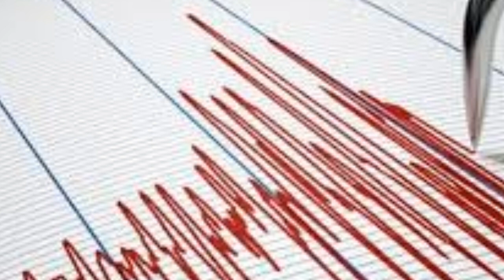Sondakika! Deprem Oldu! GECE VAKTİ O İlimizde Şiddetli Deprem!!!